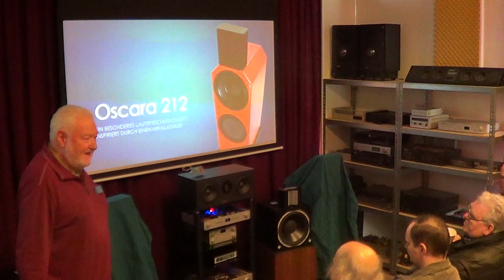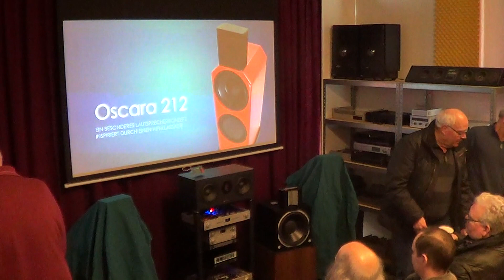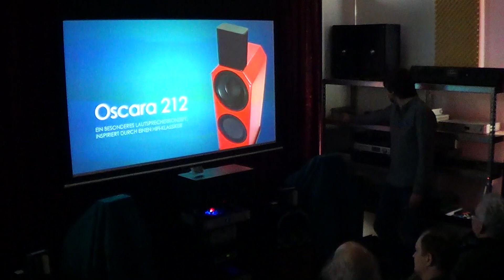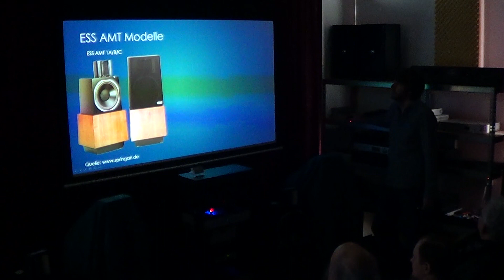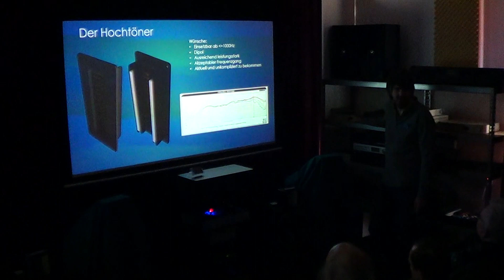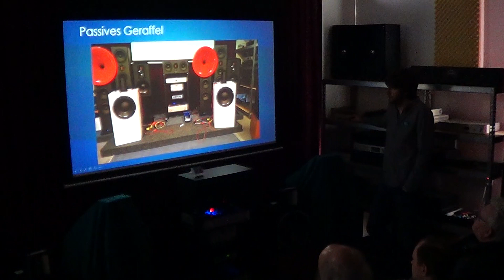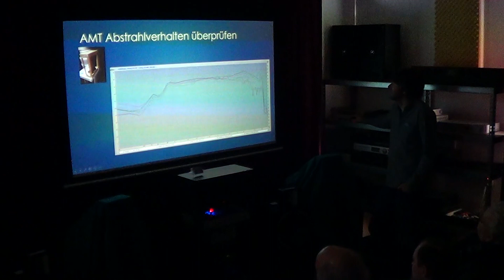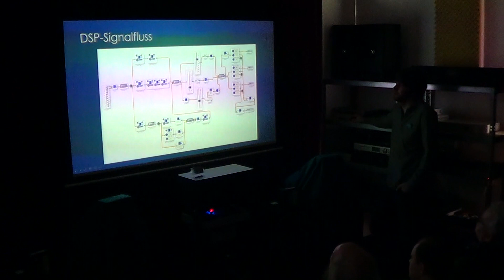ABACUS Oscara Showcase am 15.02.2020 - Vortrag Teil 1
Quick'n'Dirty Mitschnitt des Einführungsvortrags zur Vorstellung der neuen ABACUS Oscara. Urheberrechtsgeschütztes Musikmaterial wurde herausgeschnitten.